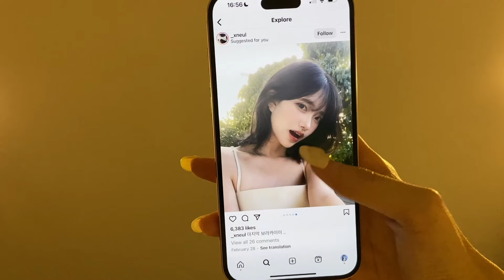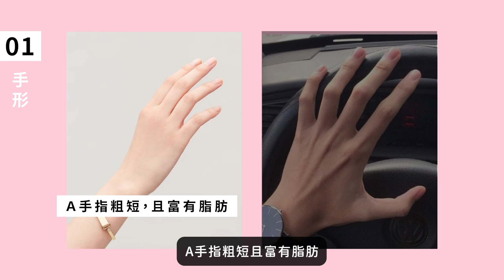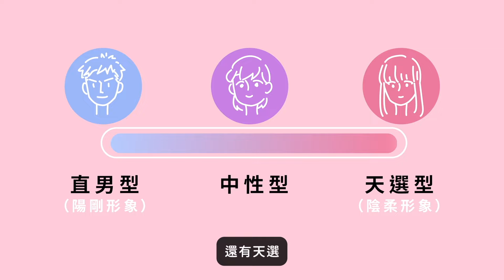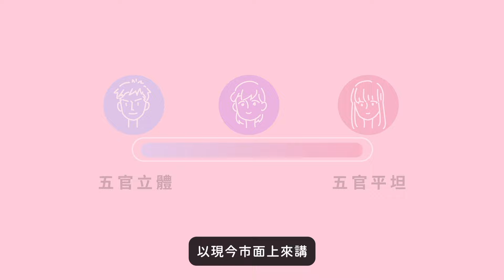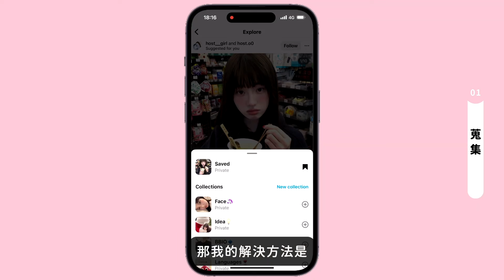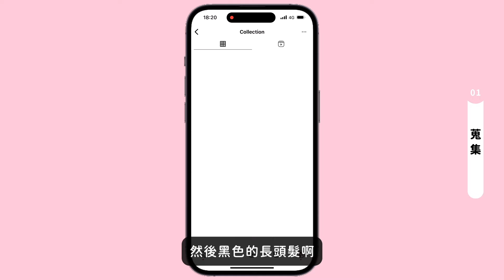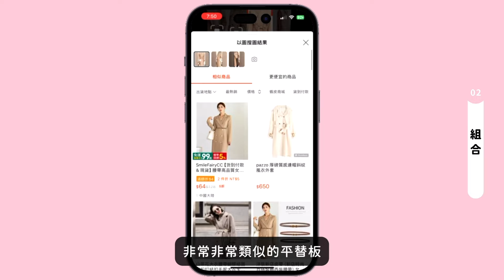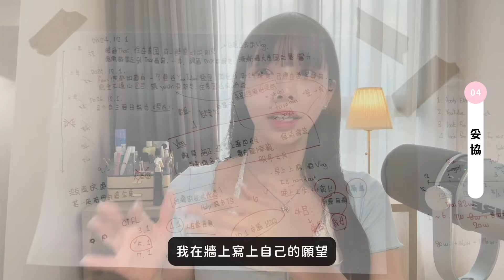【愛里】你適合變性成怎樣的女生？（3種類型詳細解說）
普通男生到底適合變性成怎樣的女生，我特地飛到韓國學習化妝、風格診斷，想從此得知解答，影片從自我測試、選擇風格、機體改造，希望有幫助到跨性別姊妹們。

✱ Chapters
00:00 開場
02:00 影片大綱
02:43 第一階段：自我測驗
03:35 直男型
03:37 中性型
04:05 天選型
04:51 第二階段：選擇風格
04:58 歐美風
05:55 泰式風
06:47 韓系
07:36 日系
08:55 觀念：審美決定外表
10:00 第三階段：機體改造
15:20 最後一步